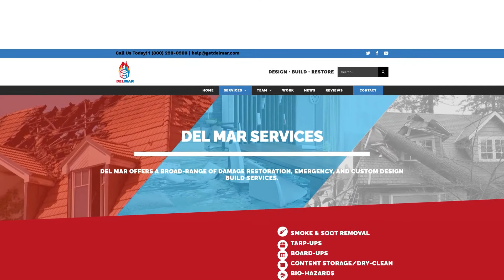Monee Fire Restoration Project - Del Mar Builders - Building Better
First and foremost, Del Mar Builders ​is a total construction restoration company; And, with over 40 years of experience in the industry, we are Chicagolands premier Monee fire restoration company. As of April 2021, this claim is backed by over 300 5-STAR reviews across the web, with more being added each day. But more importantly, we pride ourselves on our timely response and quality craftsmanship.

When you work with Del Mar Builders, you’ll get a dedicated and local Monee fire restoration project manager.  You dedicated project manager will help you prioritize your needs and help us deploy our teams quickly.

Moreover, we stand by our work and craftsmanship.  That is why we offer a 5 years labor warranty; thus, guaranteeing you some peace of mind.  Moreover, we have one of the most experienced teams in the industry; and have built over 2,500 new homes over that time, with more than quadruple the restoration.  In short, we build with integrity and quality and have the experience to prove it. And lastly, we'll help you track your project in real time with our client concierge portal because staying on task and in contact it just one of the many commitments to excellence we make to our clients.

Below you will find a quick summary of our core Monee fire restoration services.  Furthermore, these detailed service summaries help to fill out the host of services we can bring to bear on your next project.  So please, continue reading.  We hope to earn your trust.

Soot & Smoke Removal:
It's not the first time we have been in this situation.  We've seen it time and time again, that after the fire trucks leave, your property will likely suffer fire restoration, widespread smoke damage, and soot build-up as well. For this reason, Del Mar professionals are proactive and experienced; thus with speed and precision, we can quickly clean up and restore your property to pre-fire condition. Moreover, our teams are trained to remove pervasive smoke odor, as well as deep-clean soot from upholstery and carpet.

Tarp-Up Services:
When dealing with fire restoration, emergency tarp services is one of the most important first steps. It is important to remember, that it is your responsibility to protect the interior of your home or business from further damage until permanent repairs can be completed.  If you need someone to respond quickly so as to limit your liability and protect your claim value, then Del Mar is here to help.  Get a Monee fire restoration tarp-up service that works quickly and efficiently to mitigate your losses.

Board-Up Services:
After a fire, boarding-up is a preventive measure. Remember, you will be held accountable for all secondary damages. For this reason, board-ups are essential to quickly limit additional damages. Generally speaking, board-ups only take a few hours. However, it may be several days before repairs can begin; especially during area-wide disaster recovery. In the long run, securing your exterior openings will help get you a larger settlement; but, more importantly, it will give us time to schedule your repairs.

Content Storage & Content Fire Restoration:
Del Mar Builders of Monee can conduct organized and efficient content storage and content restoration. Our content storage is simple.  We package up your items safely; categorize them along the way, and account for each item.  Once in storage some items will be salvaged, particularly personal keep sakes with light soot damage.  Our next step is to clean those salvageable items. We do this by applying a variety of cleaning methods. For instance, we offer dry cleaning services to clean light residues or pre-clean as a treatment prior to wet cleaning. Secondly, we use effective leaning methods for removing moderate and heavy residues where needed; or replacement. Also, we do a spray and wipe down for areas that can’t withstand wet cleaning. Fourthly, we use abrasive cleaning which involves agitation of the surface to get rid of those hard-to-clean regions.  And finally, we apply an immersion cleaning, or dipped cents, into a bath for objects that can handle it.

For over 40 years Del Mar Builders has worked with thousands of property owners. Ranging from residential, commercial, and industry clients. Our team experience, certification, lasting warranties, and compressive service offerings make us one of the premier Monee fire restoration companies.

Please, give us an opportunity to earn your trust.